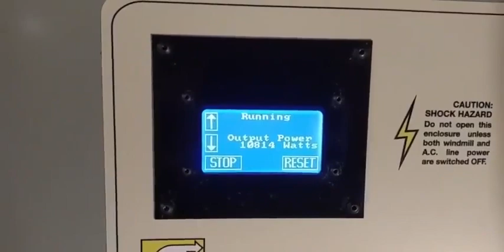Turbine That Folds Down Whenever Repair Is Needed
Roy Amberg built this 10 kW Bergey Excel wind turbine, with a peculiarity: it's foldable, so when it needs maintenance, you just need to lay it down.